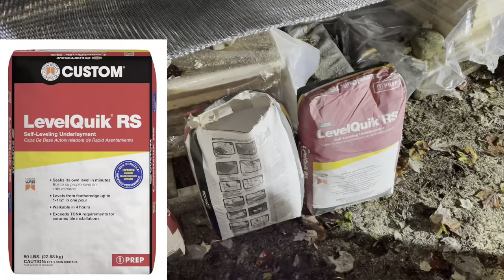How to install self leveling underlayment over plywood - LevelQuik RS - How to level a floor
When installing large format tile, luxury vinyl plank (LVP), laminate flooring, or any other engineered flooring or floating flooring you need to make sure that your subfloor is extremely flat.  The best way to do that is with self leveling underlayment, also called self leveling concrete.  In this video I use LevelQuik RS over a plywood subfloor.  This is how to level a floor.

Preparation is key to a successful application.  In this video, I will show you how to set leveling gauges, seal the floor, prime, install metal lath, mix the underlayment, and pour the self leveling underlayment.

One great feature is that you will be able to install tile directly on this surface in four hours as long as you pour at least 1/4 inch thick and use metal lath.  This saves you the time and expense of installing Hardibacker or Schluter System Kerdi or Ditra.

Here are some of the tools and materials you will need to complete the job:
Heavy Duty Mixer
Laser Level
Electric Staple Gun
Sill Seal
Caulk gun
Expanding Foam
Squeegee to spread the underlayment

All information presented in this video is my opinion.  Use at your own risk.